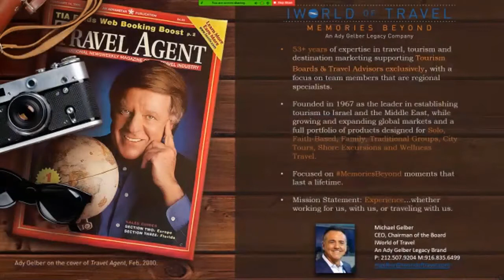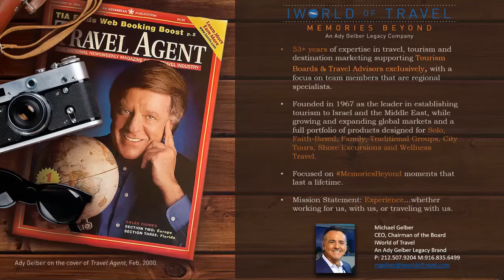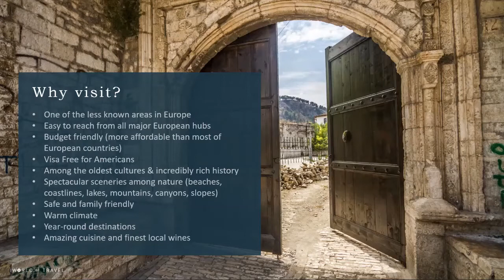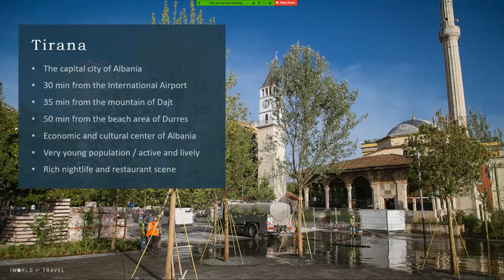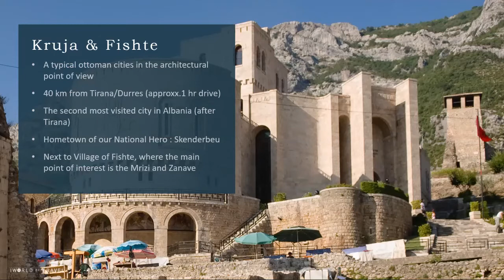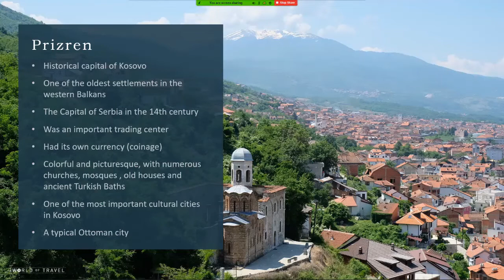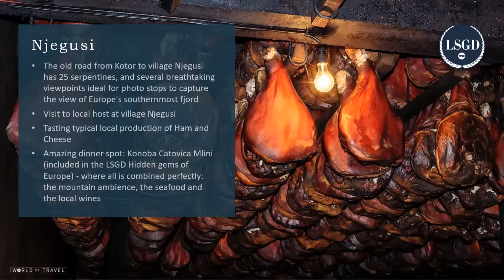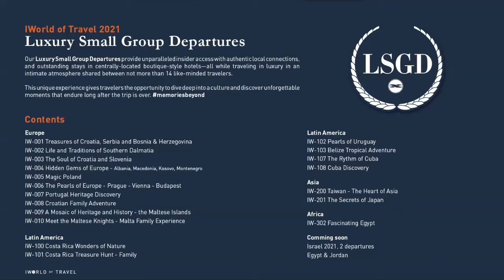Discover & Book Hidden Gems of Europe | IWorld of Travel Leadership Webinar